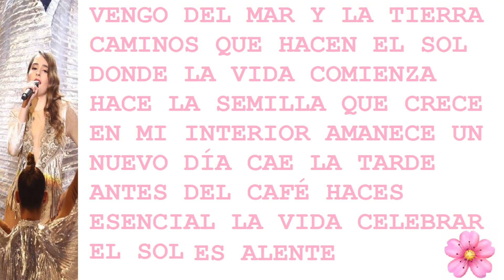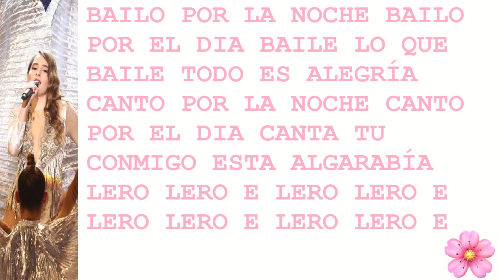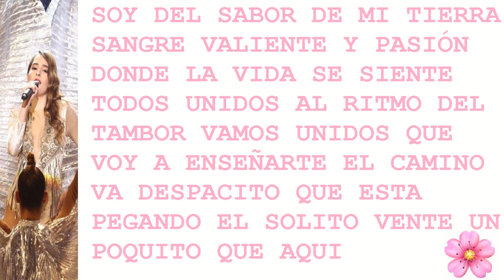ALGARABIA LETRA MARILIA MONZÓN